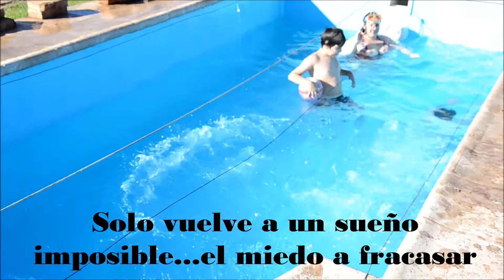Complejo Adorable Puente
un dia inolvidable...